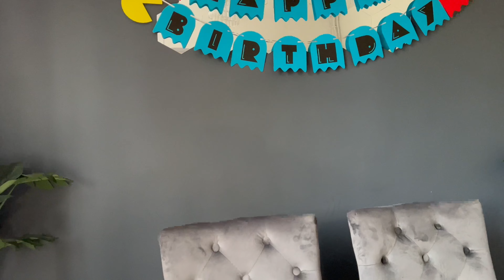FAAZ’S Ninth Birthday